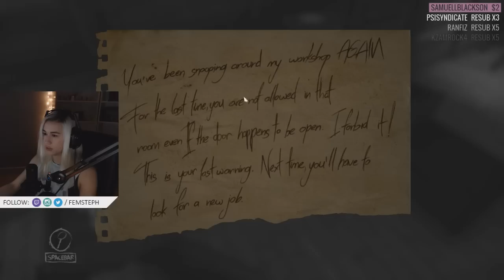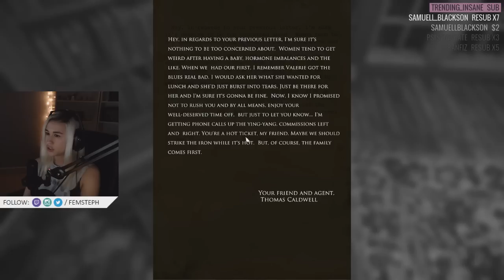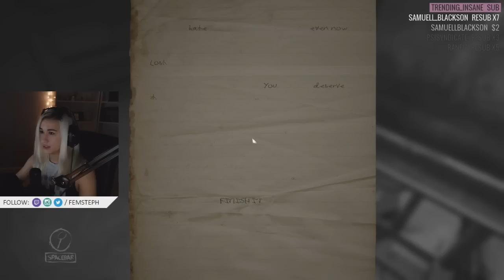Let's Play Layers of Fear - Part 02 // FemSteph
Watch FemSteph play Part 2!